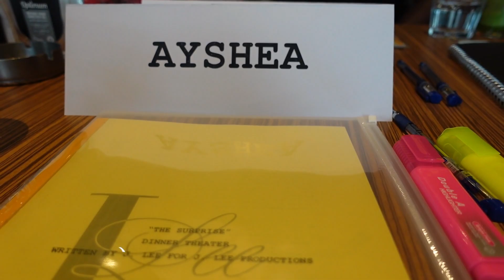WHAT TO EXPECT WHILE STAYING AT RIU DUBAI All Inclusive Resort Dubai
If you enjoy lifestyle, family and travel vlogs, this is the place for you!

Right now, my upload days are Sunday and Thursday.
Hey Ya'll! Today we

Chapters:
0:00​ - Intro
0:00​ -
0:00​ -
0:00​ -
0:00​ -
0:00​ -
0:00​ -
0:00​ -
0:00 -
0:00 -
14:45: - Closing

Let's Socialize!